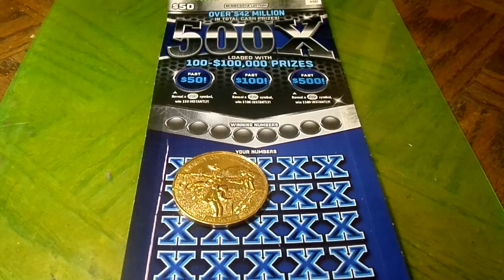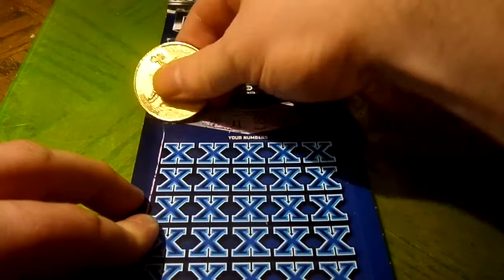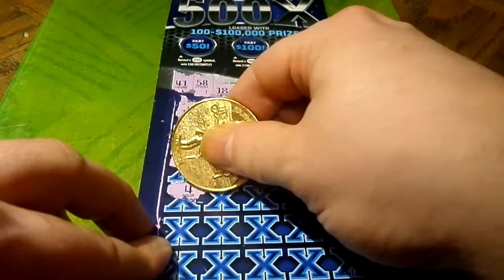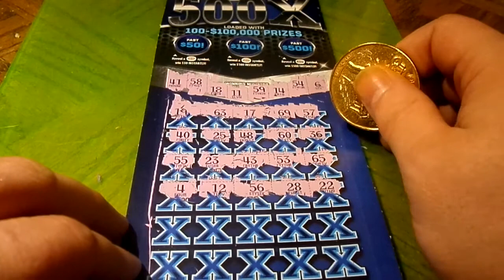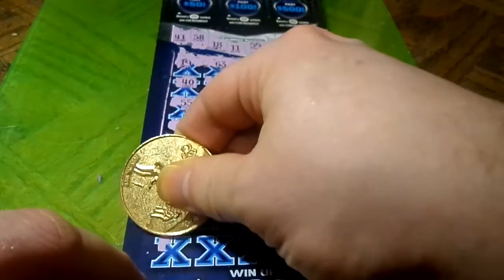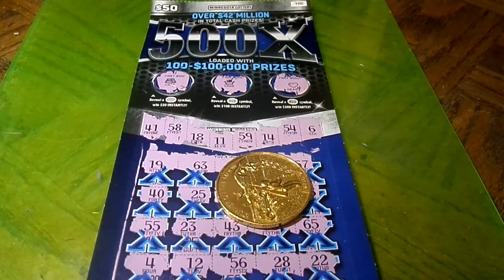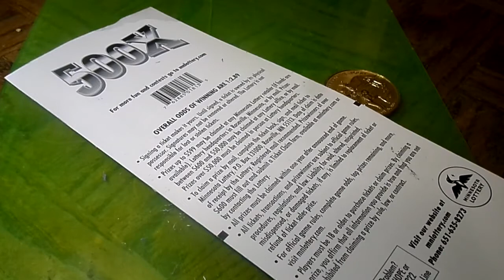$50 500X Minnesota Scratch Off Lottery Ticket 1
SuperFreeTV's show starts 6pm CT with full BINGO action.

Link to SuperFreeTV

and